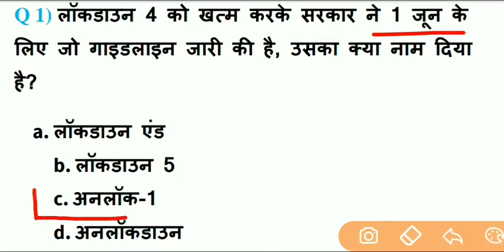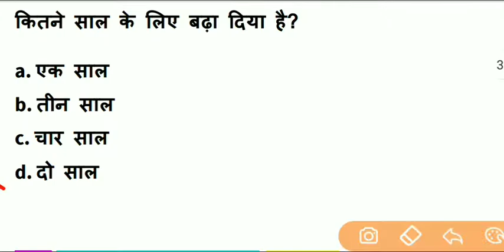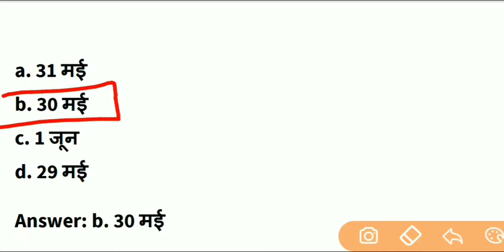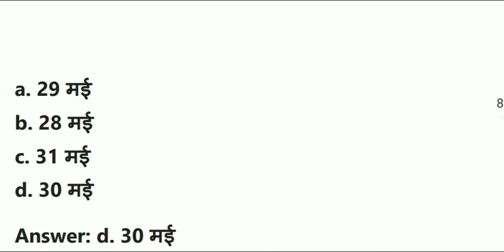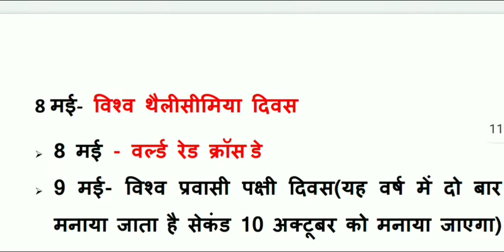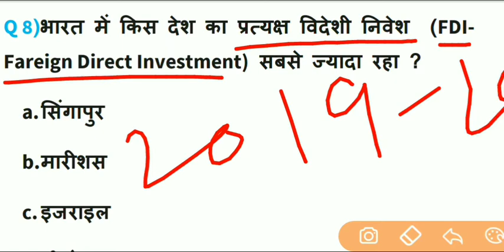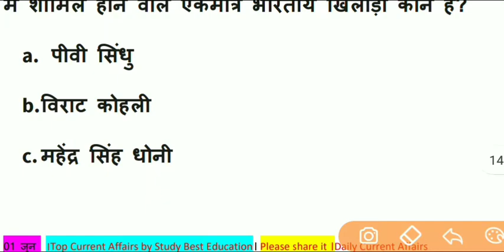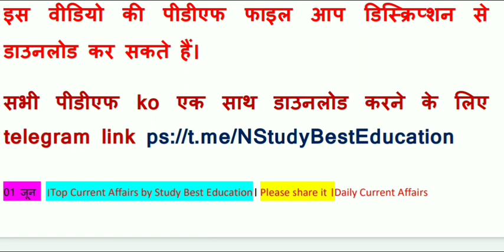01 जून 2020 l Top Current Affairs in हिंदी। Daily Current Affairs l Next Dose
Full detail pdf के साथ
For SSC,BANK,RAILWAY &Other One Day Exam

सभी Pdf download करने के लिए link
Study Best Education
Current Affair

अपने सुझाव कमेंट बॉक्स में लिखकर जरूर बताएं।

मेरे प्यारे साथियों अगर आप सभी लोगों को वीडियो अच्छी लगती तो प्लीज शेयर करना न भूलें।